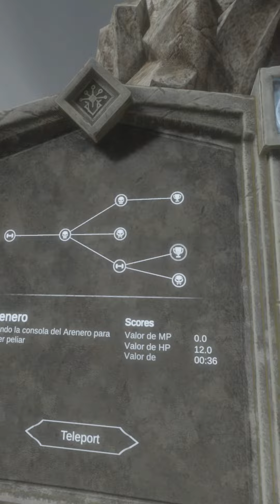DECHILL - BattleTalent VR